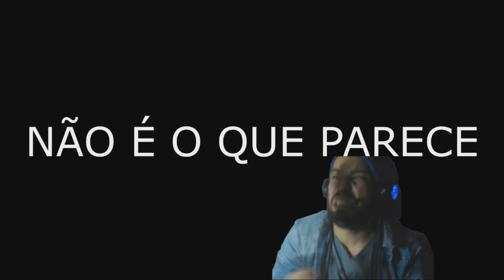ESPECIAL 1.000 INSCRITOS!